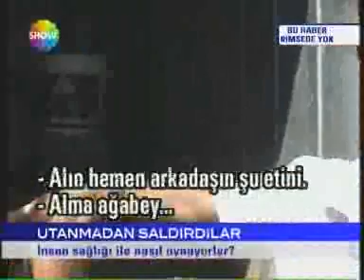Pendik Zabıta // Seyyar Operasyon Show TV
Pendik Zabıta Mudurlugu Seyyar Operasyonu